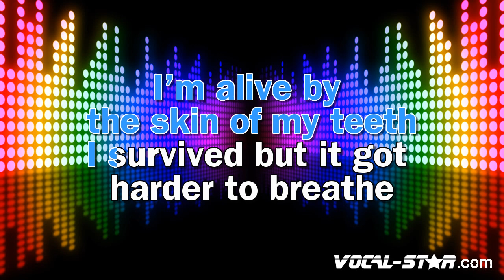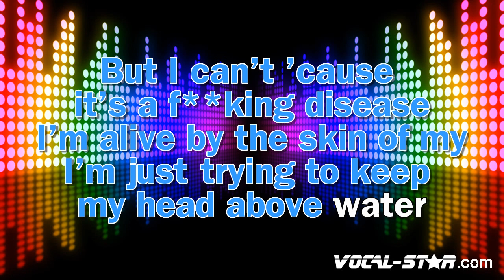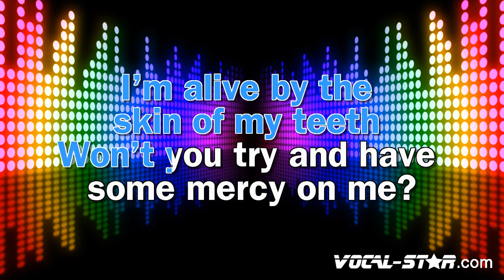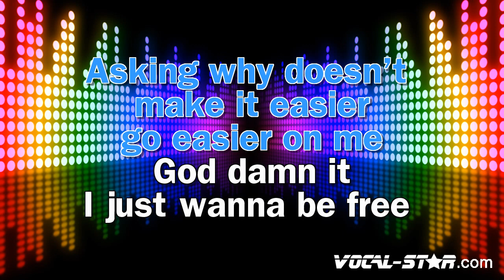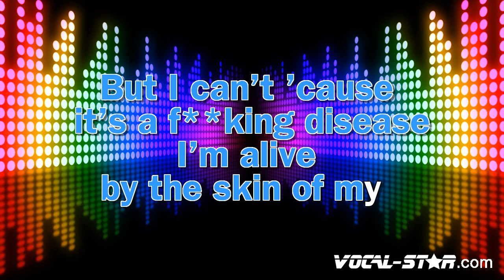Demi Lovato - SKIN OF MY TEETH (Karaoke Version)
Lyrics

Demi leaves rehab' again
When is this s**t gonna end?
Sounds like the voice in my head
I can't believe I'm not dead
I'm alive by the skin of my teeth
I survived, but it got harder to breathe
Asking why doesn't make it easier
Go easier on me
God, damn it, I just wanna be free
But I can't 'cause it's a f**king disease
I'm alive by the skin of my
Ooh-woo-hoo!
Ooh-woo-hoo
The reaper knocks on my door
'Cause I'm addicted to more
I don't need you to keep score
When I'm the one who's at war
I'm just trying to keep my head above water
I'm your son and I'm your daughter
I'm your mother, I'm your father
I'm just a product of the problem
I'm alive
I'm alive by the skin of my teeth (skin of my teeth)
Won't you try and have some mercy on me?
God, damn it, I just wanna be free (wanna be free)
Hey-yeah (oh-oh-ooh!)
I'm alive by (oh-oh-ooh!)
The skin of my teeth (oh-oh-ooh!)

- Code YT10 at checkout.